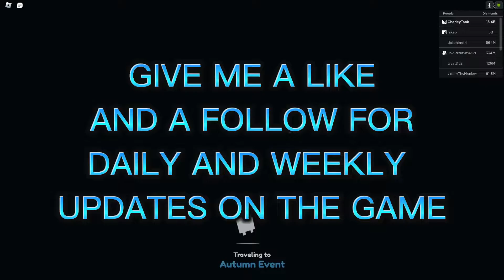Pet Simulator X | Autumn Event Update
The Autumn Event is here with a hidden room
and a 10x chance of getting a huge pet.
All My Roblox content is add free

Immortal - NEFFEX

You do not have permission to copy any portion of my videos to use on your channel or any channel unless I permit you to do so, I will pursue all copyright takedown notifications.